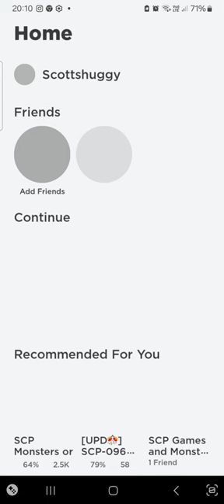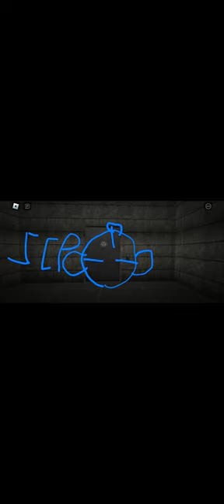S c p contain breach